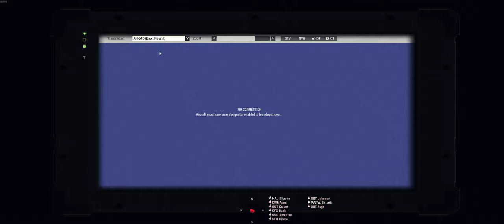ArmA 3 3rd SFG(A) Colombian Deployment 08/22/2021 VBSS Night Raid